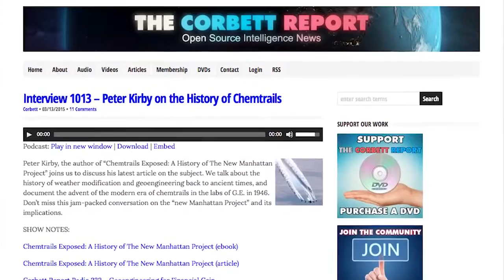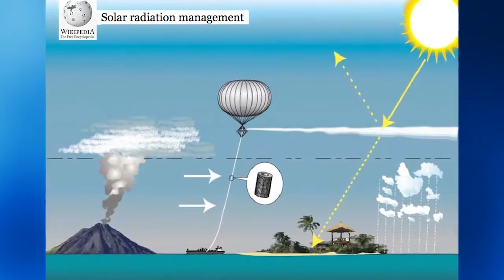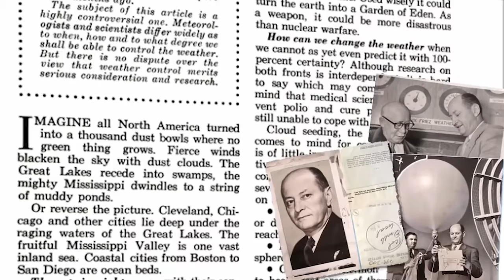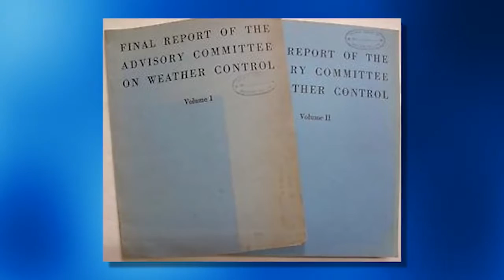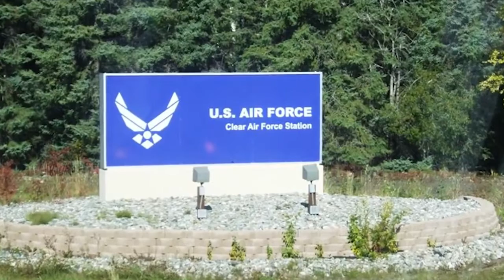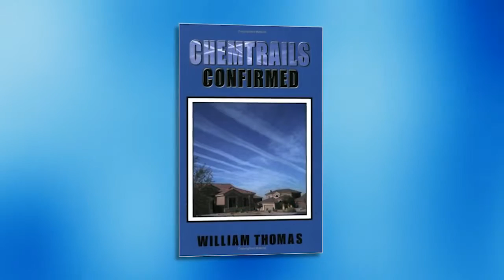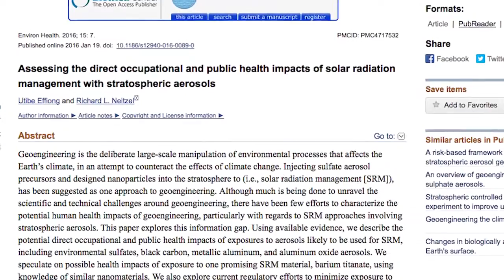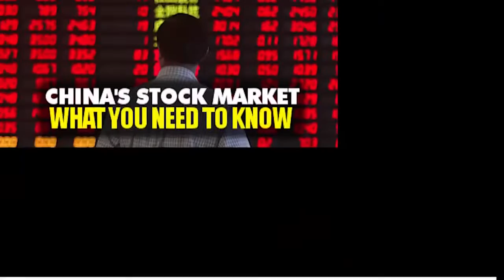Turkey arrests threaten everyone, says partner of detained German activist